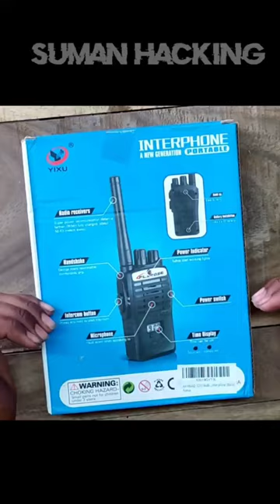What is inside WALKIE Talkie